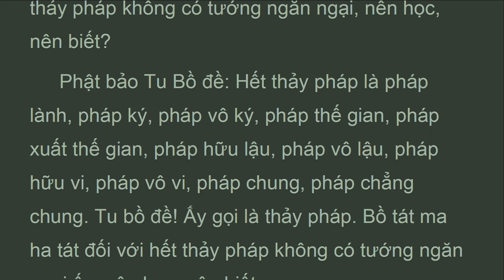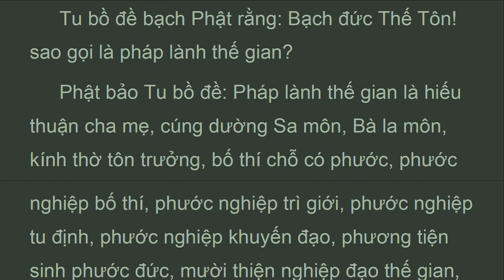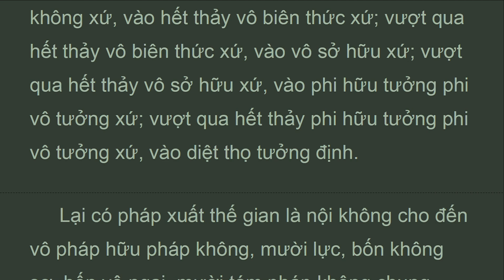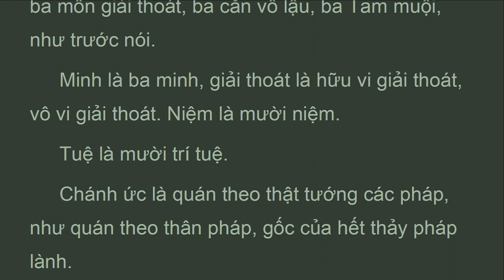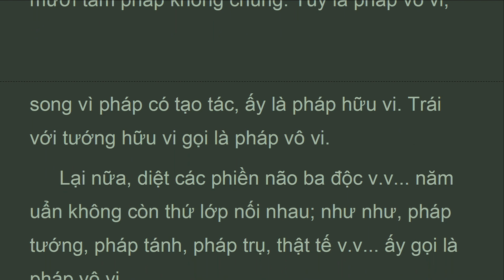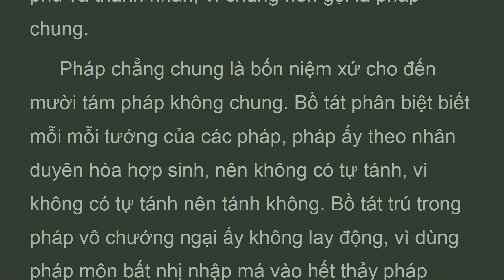DTDLy_Q44E_Quyển 44, Phẩm thứ mười hai, Cú Nghĩa, Luận Đại Trí Độ, HT Thích Thiện Siêu (Sep 2021)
. . . .  "Niệm, tuệ, chánh ức tuy có có hai thứ là thế gian và xuất thế gian, trong đây chỉ nói về xuất thế gian.
Pháp hữu lậu là năm uẩn, bốn thiền, bốn định vô sắc.
Pháp vô lậu là pháp chẳng phải thế gian, đó là bốn niệm xứ cho đến mười tám pháp không chung.
Pháp hữu vi lược nói có ba tướng là sinh, trụ, diệt, ràng buộc ba cõi và bốn niệm xứ cho đến mười tám pháp không chung. Tuy là pháp vô vi, song vì pháp có tạo tác, ấy là pháp hữu vi. Trái với tướng hữu vi gọi là pháp vô vi.
Lại nữa, diệt các phiền não ba độc vân vân. năm uẩn không còn thứ lớp nối nhau; như như, pháp tướng, pháp tánh, pháp trụ, thật tế vân vân. ấy gọi là pháp vô vi.
Hỏi: Sắc như như, sắc không lìa như như, như như không lìa sắc, sắc là hữu vi, làm sao như như là vô vi được?
Ðáp: Sắc có hai thứ: 1. Sắc do mắt thịt kẻ phàm phu ức tưởng phân biệt. 2. Sắc thật tướng do tâm thánh nhân biết được, như Niết bàn. Sắc của phàm phu biết gọi là sắc, sắc ấy vào trong như như lại chẳng sinh chẳng diệt. Như pháp hữu vi tuy là năm uẩn mà có các danh tự là mười hai nhập, mười tám giới, nhân duyên vân vân. Pháp vô vi tuy có ba thứ cũng phân biệt nhiều danh tự là như như, pháp tướng, pháp tánh, pháp trụ, thật tế vân vân.
Pháp chung là chỗ sinh, chỗ vào của phàm phu và thánh nhân, vì chung nên gọi là pháp chung.
Pháp chẳng chung là bốn niệm xứ cho đến mười tám pháp không chung. Bồ tát phân biệt biết mỗi mỗi tướng của các pháp, pháp ấy theo nhân duyên hòa hợp sinh, nên không có tự tánh, vì không có tự tánh nên tánh không. Bồ tát trú trong pháp vô chướng ngại ấy không lay động, vì dùng pháp môn bất nhị nhập má vào hết thảy pháp không lay động vậy.
( Hết cuốn 44 theo bản Hán)..

LUẬN ĐẠI TRÍ ĐỘ
(mahaprajnaparamitasastra)
Tác giả: Nàgàrjuna (Bồ Tát Long Thọ)
Dịch Phạn ra Hán: Cưu Ma La Thập -
Dịch Việt: HT Thích Thiện Siêu
Quyển 44, Phẩm thứ mười hai, Cú Nghĩa

1. Thanh Tinh Dao (Oct 2019) Chữ Đọc
2. The Path of Purification (Oct 2019) Audio Text
3. Kinh Vien Giac (Oct 2019) Chữ Đọc
4.Sutra of Complete Enlightenment (Oct 2019) Audio Text
5. Kinh Lang Nghiem (Oct 2019)
6. Kinh Duy Ma Cat (Oct 2019) Chữ Đọc
7. Shurangama Sutra (Oct 2019) Audio Text
8. Vimalakirti Nirdesa Sutra (Oct 2019) Audio Text
. and more

1. Samyutta Nikaya 1 --- 5 (Apr 2020)
2. Kinh Tuong Ung 1 --- 5 (Apr 2020)
3. Đại Bát Niết Bàn (May 2020)
4. Nirvana Sutra  (May 2020)
5. Trường Bộ Kinh (July 2020)
6. Digha Nikaya (July 2020)
... and more